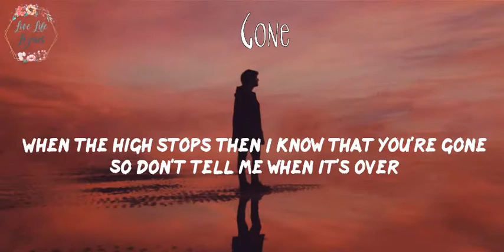EarthVision 127 - Big 5 -